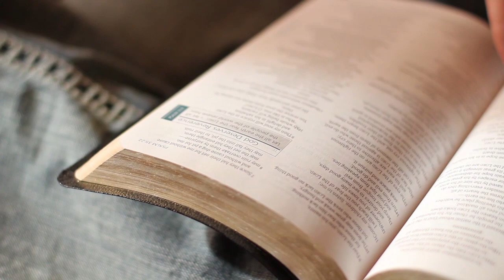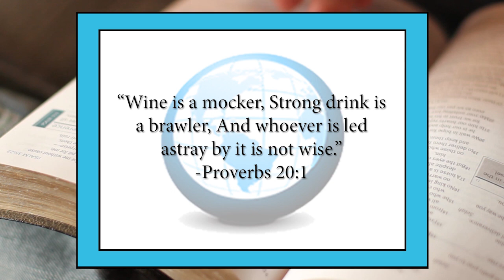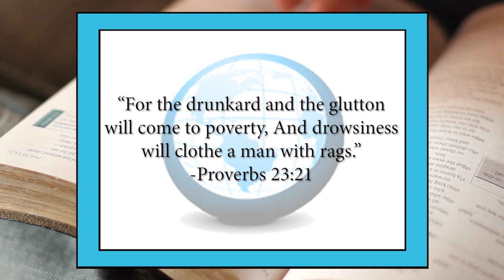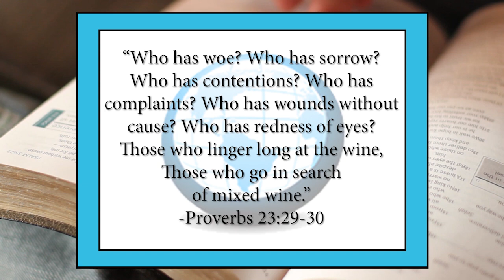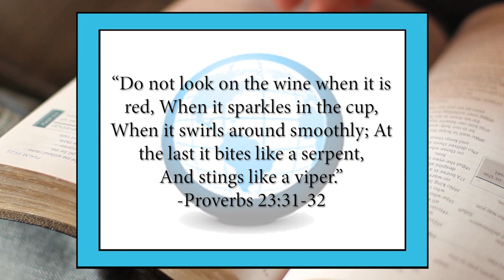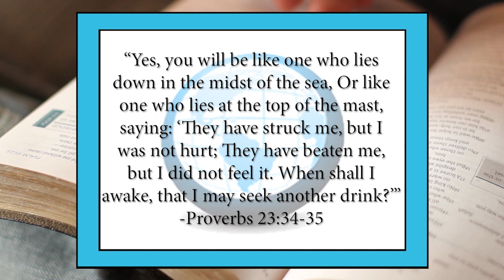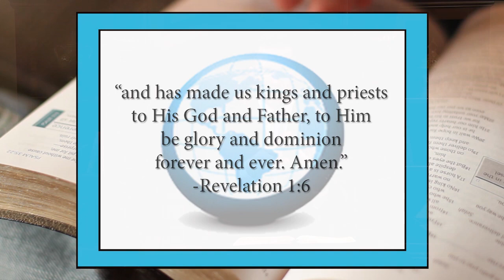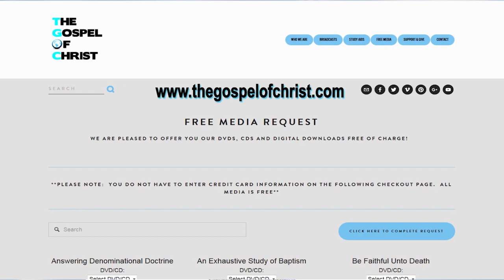A Study from Proverbs - Alcohol - Special Studies - The Gospel of Christ